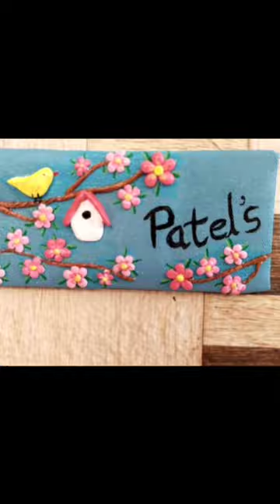DIY Name plate art ✨ Patel's